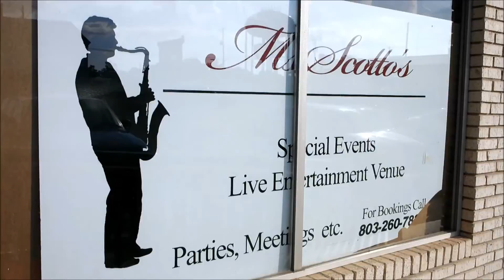Leslie Scott Williams talks about Ms. Scotto's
Business Profile: Leslie Scott Williams owner operator of Ms. Scotto's, a special event venue located in Northeast Columbia. Ms. Scotto's is a plush intimate upscale lounge and is perfect for birthday parties, private gatherings and a great place for local Jazz & R&B artists to showcase their talents.